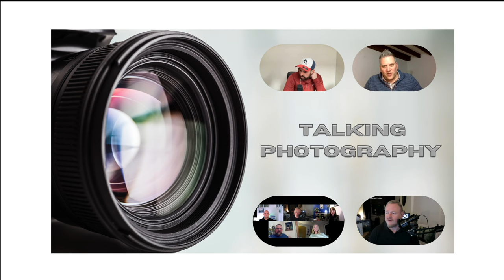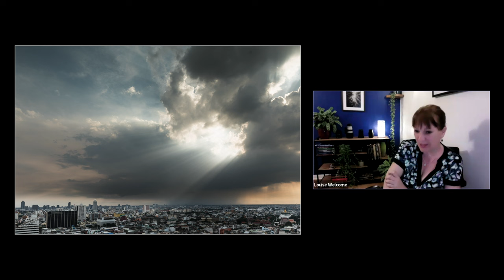Jan Smith from Lens Lounge said, "Let there be light!" in Episode 13.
In this week's podcast, the panel is joined by Jan Smith, a guest panellist passionate about photography. Though she considers herself a humble photographer, her talent shines through when the panel shares their images during the show. This episode focuses on the fascinating topic of light, which is a favourite aspect for many photographers. Please feel free to tune in to learn more about the panellists' different photography talents and unique perspectives on capturing light.